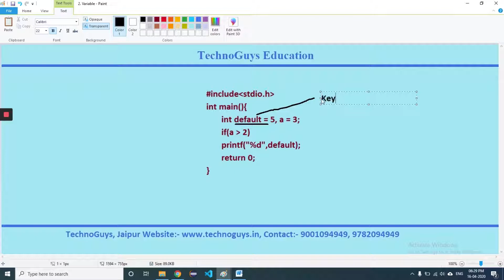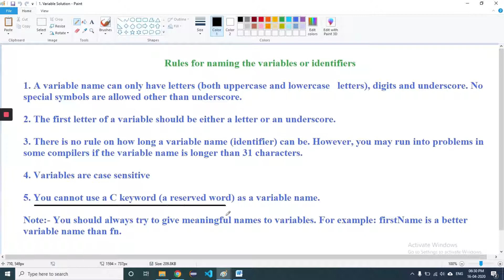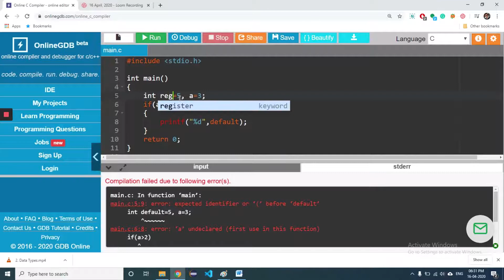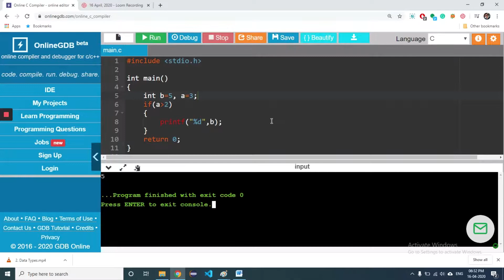Interview questions of Variables in C language - Part 1 | Tutorial in Hindi by Manoj Kumar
There are many times in front of us that we are unable to answer a few questions during our interview not just because of a lack of knowledge but due to lack of implementation. So, in these videos, I brought to you types of interview questions being asked related to variables in C language.

This channel will help all the students in learning all the programming languages from the very basics or scratch so that they can focus on the advanced level of programming languages. By watching our video tutorials you will definitely explore a new world in the field of coding.